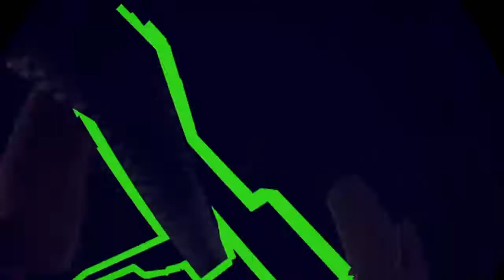Blair witch rec room and others